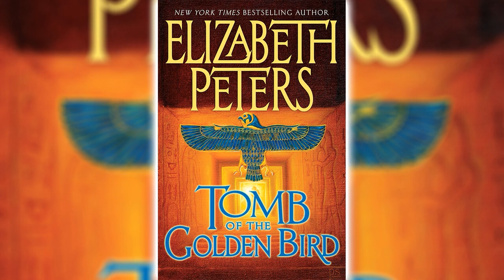Tomb of the Golden Bird [Part 1] by Elizabeth Peters (Amelia Peabody #18) | Audiobooks Full Length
Convinced that the tomb of the little-known king Tutankhamon lies somewhere in the Valley of the Kings, eminent Egyptologist Radcliffe Emerson and his intrepid wife, Amelia Peabody, seem to have hit a wall. Having been banned forever from the East Valley, Emerson, against Amelia's advice, has tried desperately to persuade Lord Carnarvon and Howard Carter to relinquish their digging rights. But Emerson's trickery has backfired, and his insistent interest in the site has made his rivals all the more determined to keep the Emerson clan away.
Powerless to intervene but determined to stay close to the unattainable tomb, the family returns to Luxor and prepares to continue their dig in the less promising West Valley—and to watch from the sidelines as Carter and Carnarvon "discover" the greatest Egyptian treasure of all time: King Tut's tomb. But before their own excavation can get underway, Emerson and his son, Ramses, find themselves lured into a trap by a strange group of villains ominously demanding "Where is he?" Driven by distress—and, of course, Amelia's insatiable curiosity—the Emersons embark on a quest to uncover who "he" is and why "he" must be found, only to discover that the answer is uncomfortably close to home. Now Amelia must find a way to protect her family—and perhaps even her would-be nemesis—from the sinister forces that will stop at nothing to succeed in the nefarious plot that threatens the peace of the entire region.